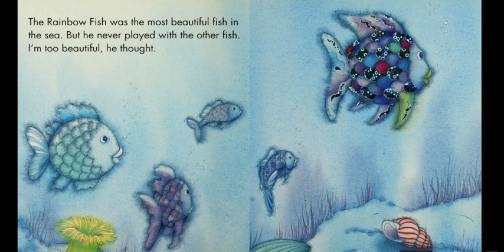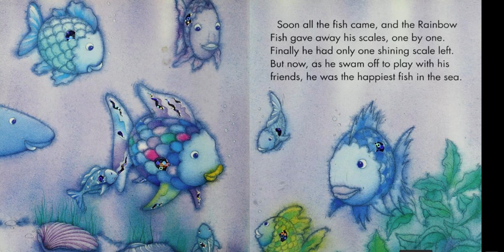the rainbow fish read aloud accelerated reader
Pfister, Marcus
Accelerated Reader Quiz Type Information AR Quiz Types: RP, RV, VP

The most beautiful fish in the entire ocean discovers the real value of personal beauty and friendship. The translator is J. Alison James.